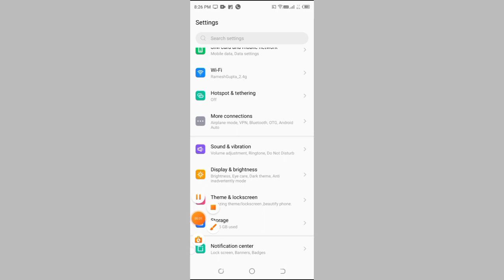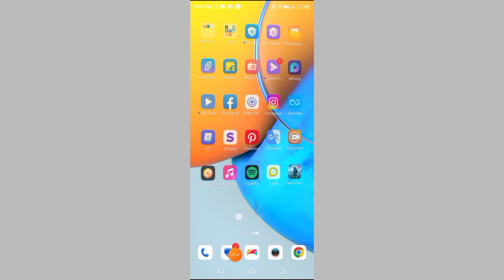How to set alarm sound in Tecno spark 8 pro, sound setting